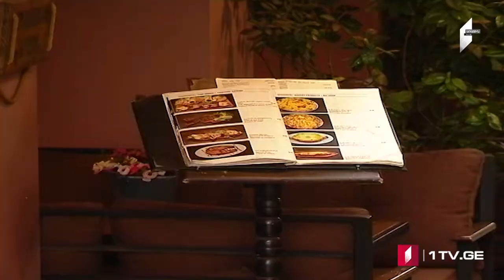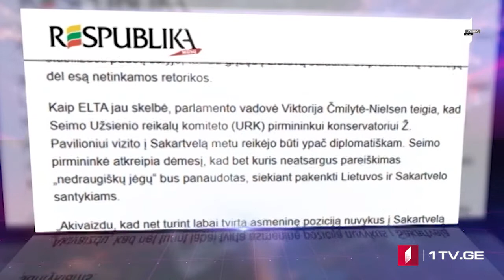ՄՈԱՄԲԵ – լրատվական թողարկում հայերենով [24.02.2021 20:00]